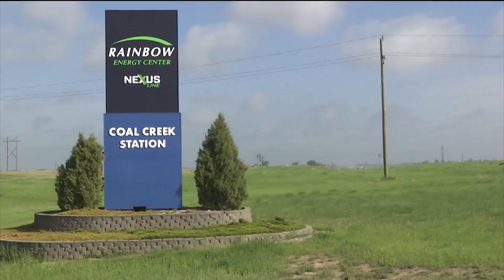EPA Coal Plant Ruling